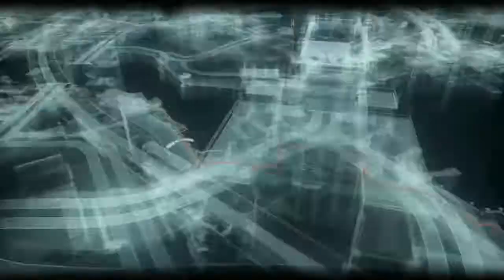Batman Arkham Knights #7 Scares Jump scare in the game